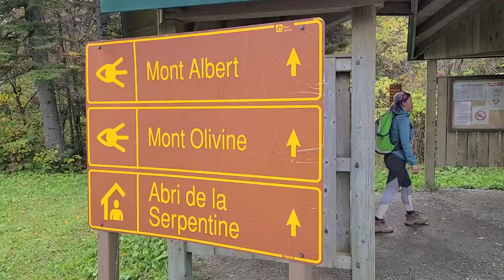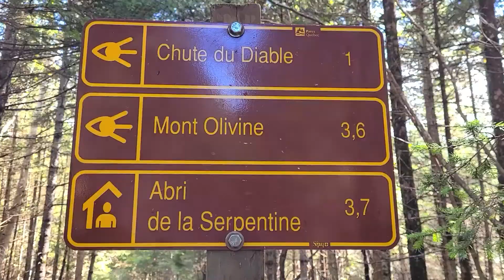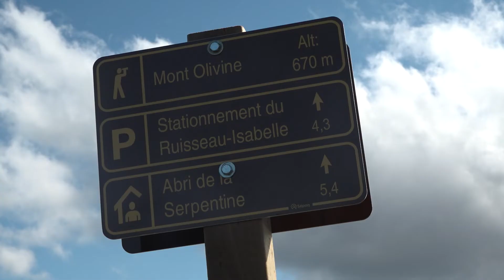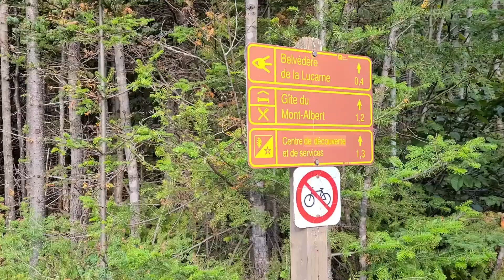Québec Rando: Mont Olivine, Parc de la Gaspésie -663 mètres- (Vacances en Gaspésie, été 2021)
C’est parti pour une autre rando mes amis!

On est dans le parc de la Gaspésie.  Alors on marche, on avance, et on admire les beaux attraits qu’on retrouve tout au long du parcours.  En commençant par les chutes de la rivière Sainte-Anne, avec un peu plus loin, la chute du diable, qui descend avec fracas la falaise.

On voit le mont Albert pas trop loin, et on approche du sommet du mont Olivine!  On marche sur le top de la crête, et c'est vraiment une des choses les plus trippantes qui soit.

Suivez-nous dans cette magnifique randonné de 11km. On part!